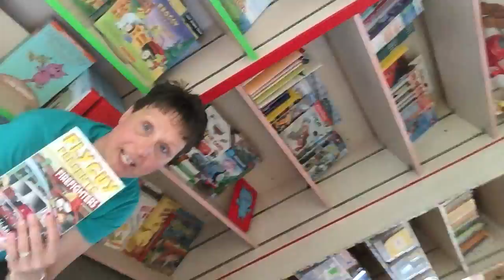Summer 2015 Week 2 weekly update :)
Come see us this week as we celebrate our local heroes! We have tons of crafts for young and older students. We will be writing letters to our local heroes as well as making comic books that include our local heroes in them!